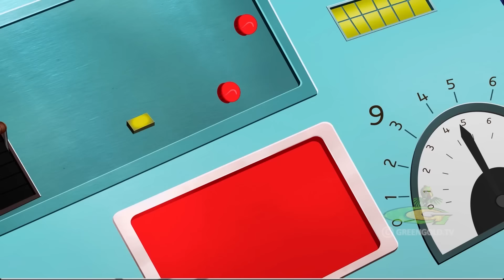Mighty Raju - उल्कापिंड का हमला | Cartoons for Kids in Hindi | Adventure Videos in YouTube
Chhota Bheem and The Curse of Damyaan In Theatres 31st May.

In this thrilling adventure episode, join Mighty Raju as an asteroid is about to hit Arya Nagar. Upon investigation, Mihgyt found out that Karati is planning to destroy Arya Nagar by changing the direction of the asteroid. With the help of an alien, which has a shooting star with the ability to grant them all they want, Karati demands to eliminate the town. However, Commissioner Khanna calls Mighty and informs him about the situation. Mighty has one idea: trap the asteroid and fall it into the river. Join Mighty in this extraordinary space adventure to destroy an asteroid.

Mighty Raju is a popular 2D animated series and the first spin-off of Chhota Bheem. The show centres around a 4-year-old character named Raju, who possesses superpowers. Mighty Raju is an intellectual property of Green Gold Animation and is set in a fictional city known as Aryanagar, with a science and technology fiction theme. This entertaining cartoon is aimed at young children, and it's one of the most popular kids' shows on POGO TV. Children enjoy watching science-technology-based funny cartoons with unique storylines, providing endless entertainment. The show follows Raju's crazy adventures with his best friends, Gopi and Julie, as they fight against the main villains, including Karati. Raju also has an intelligent dog, Mobi, and a cheeky robot who are always there to help him fight the villains. The other characters in the series include Dr. Swami, Raju's dad, a famous scientist, and Raju's mother, Sandhyaa, a homemaker.

Many Hindi Animated Stories and movies of Mighty Raju are the best cartoon movies with excellent animation in Hindi. The cartoon is perfect for kids and is packed with surprising plots and the best Hindi stories. Raju's team includes Gopi, Julie, Mobi, and Cheeky, who always support each other in every situation. This Hindi cartoon story shows unity, and innocence, and glorifies the country's heritage and culture. The content is mostly family videos where the superhero explores new places with his mother and father.